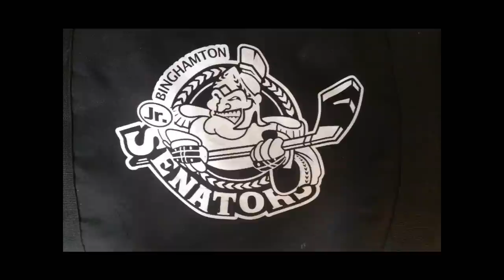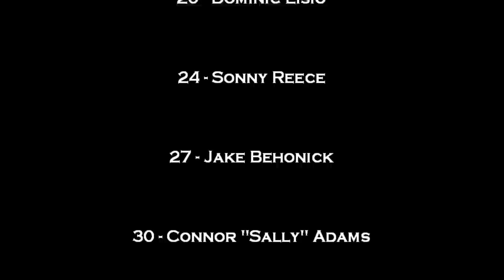Squirt A Jr Sens 2014 2015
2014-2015 season highlight video for the Squirt A Binghamton Jr. Senators.